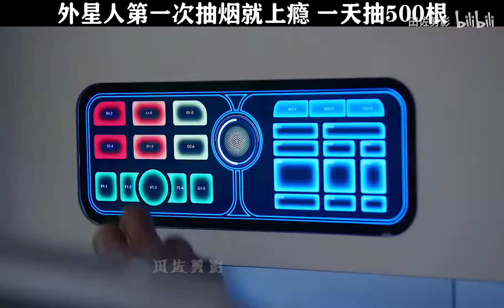外星人第一次抽烟就上瘾了，一天只能抽了500根，笑死我了！